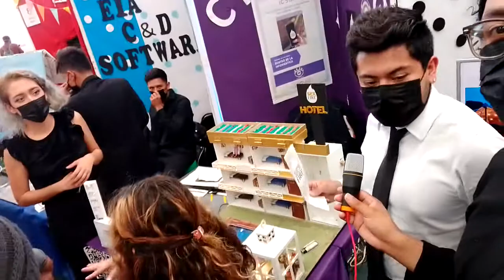Proyecto El Hotel Inteligente con Sensores y Lenguaje de Programación